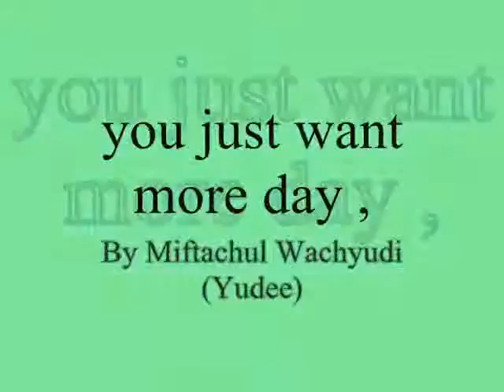Being with you My Dear ,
do.
do so
Money is an excellent servant, but the host
very bad.